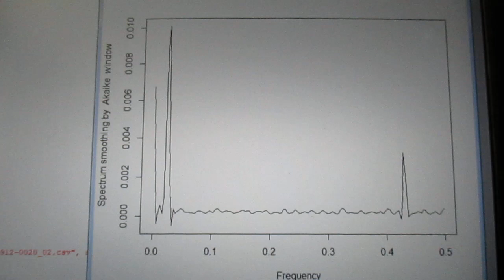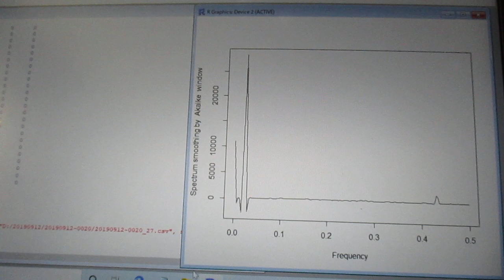超音波の音圧測定解析 ultrasonic-labo